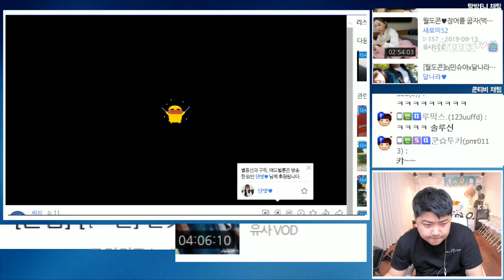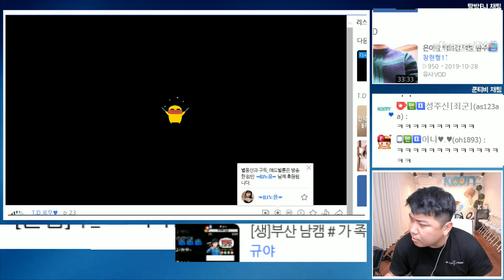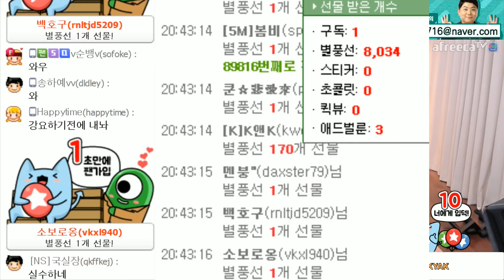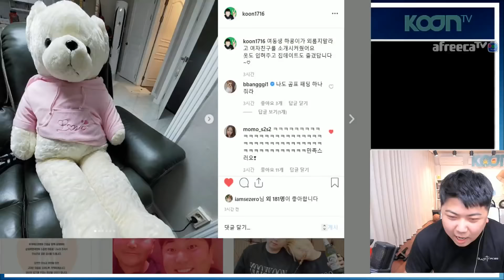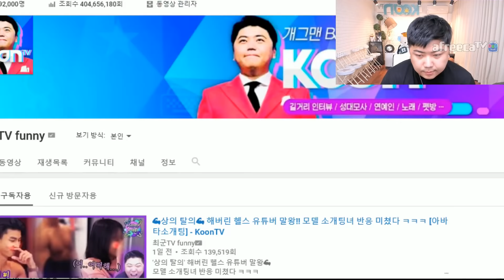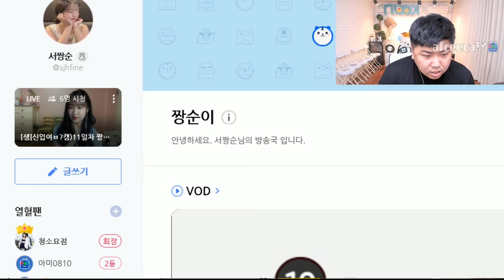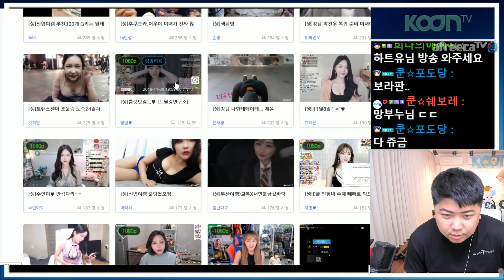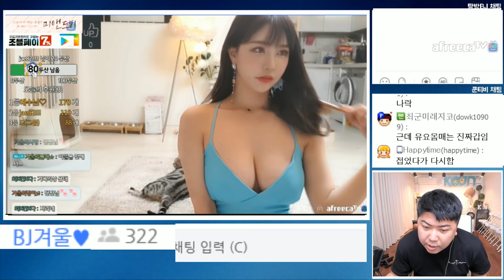[2부] 너.. 장난치냐?! 방송이 장난이야? l 쿤종원 신입 비제이 솔루션! 191108 [2] - KoonTV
191108

[2부] 너.. 장난치냐?! 방송이 장난이야? l 쿤종원 신입 비제이 솔루션!